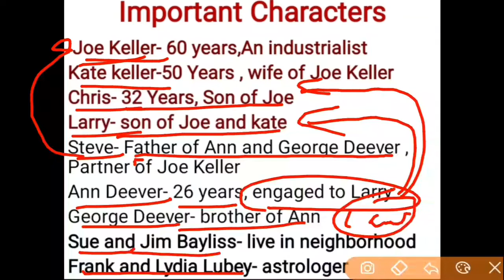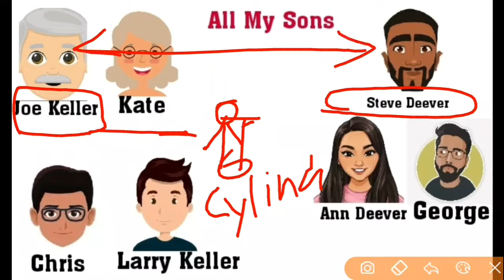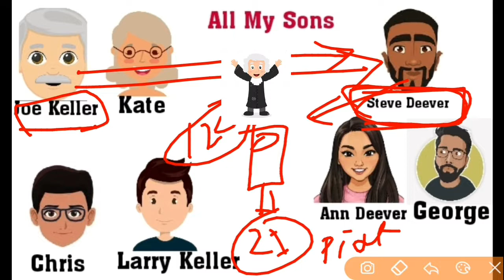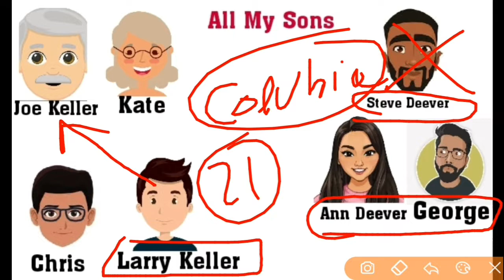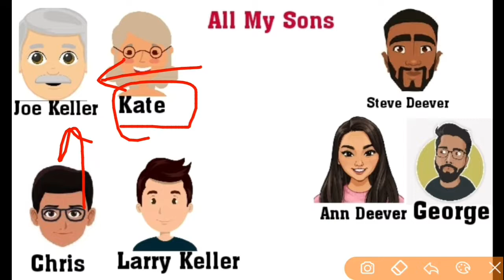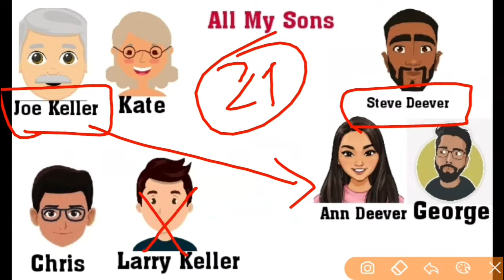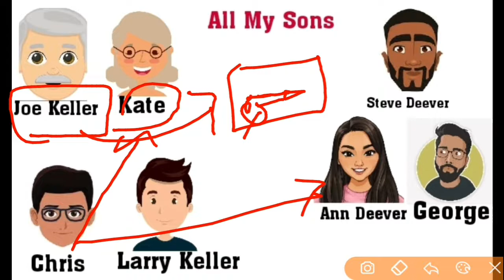Arthur_miller. All My Sons : play by Arthur Miller in Hindi | Analysis |Summary| Full story हिंदी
All My Sons is based upon a true story, which Arthur Miller's then-mother-in-law pointed out in an Ohio newspaper.The news story described how in 1941–43 the Wright Aeronautical Corporation based in Ohio had conspired with army inspection officers to approve defective aircraft engines destined for military use. The story of defective engines had reached investigators working for Sen.